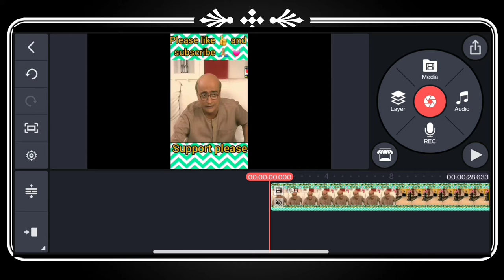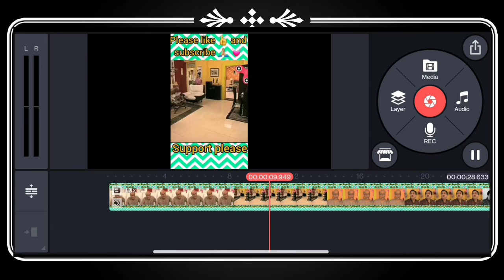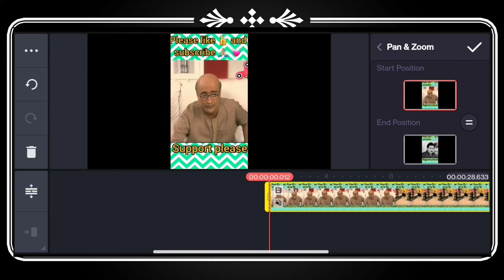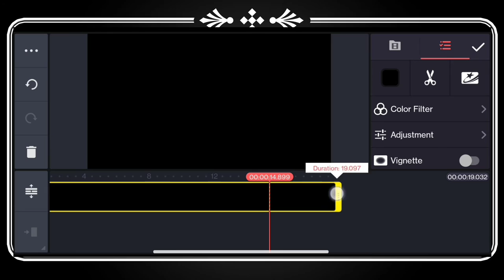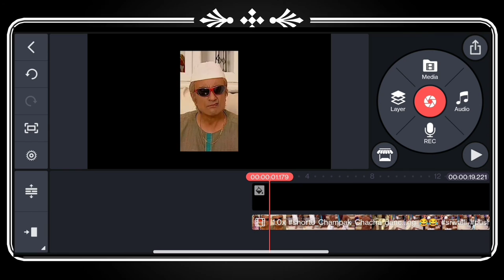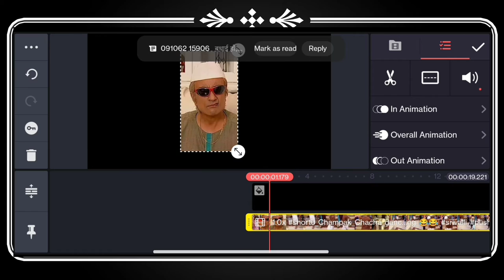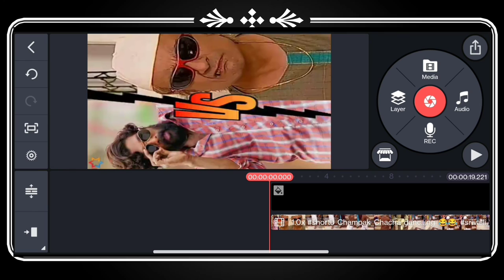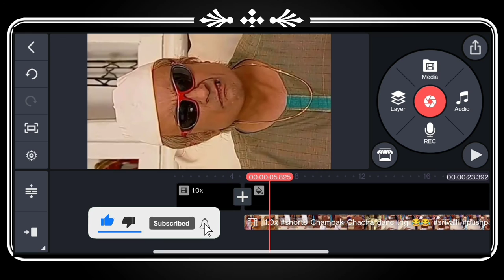How to make full screen video in kinemaster | kinemaster full screen video problem solved | 2022 🔥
Hi ,
Today in this video I will show you how to fix Full screen video in kinemaster  .

Queries solved :-

1. Kinemaster full screen video problem

2. Kinemaster Full Screen problem

3. how to fix kinemaster not full screen

4. how to fix Full screen video in kinemaster

5. kinemaster me full screen video problem kaise solve kare

6. full screen problem in kinemaster

7. kinemaster Full Screen Video Problem 2022

8. how to fix kinemaster not full screen 2022

9. Full Screen Kinemaster

10. kinemaster mai full screen video kaise banaye

11. how to full screen video in kinemaster

12. Kinemaster Full Screen

◈◈◈◈◈◈MUSIC CREDIT◈◈◈◈◈◈◈

Title : Crock Pot
Artist : Diamond Ortiz
Genre : Hip Hop & Rap
Mood : Dramatic